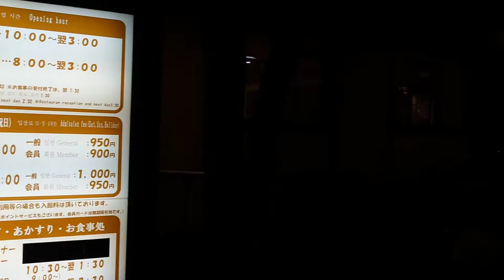【RyuseiChannel】天然温泉「天神ゆの華」（福岡県福岡市）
福岡県福岡市にある天然温泉「天神ゆの華」（2021年1月4日）に行きました！
初めて訪問したのですが、露天風呂が広くてリフレッシュできて良かったです(^^)
今回の帰省は長めでしたが、お墓参りもしっかり済ませたので、明日、東京に戻ります。